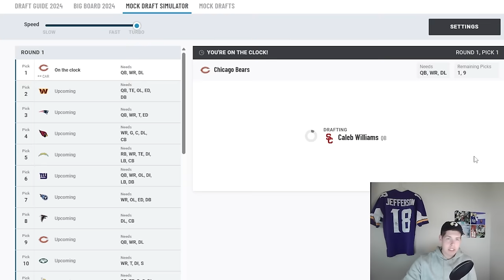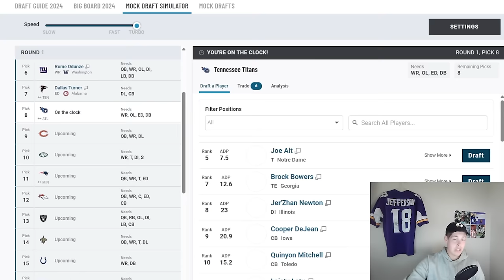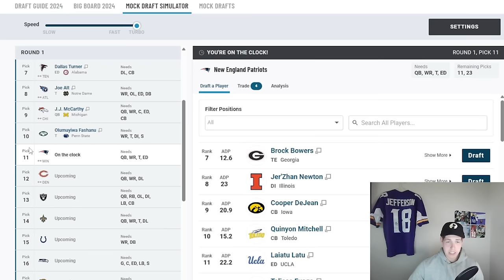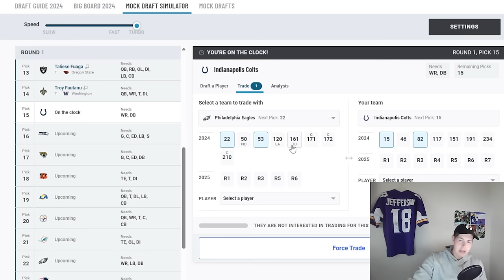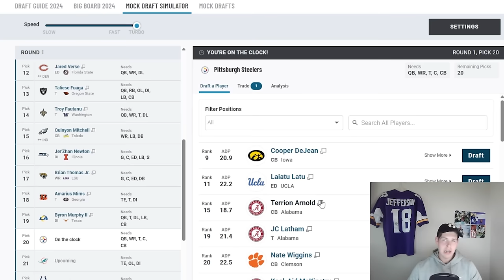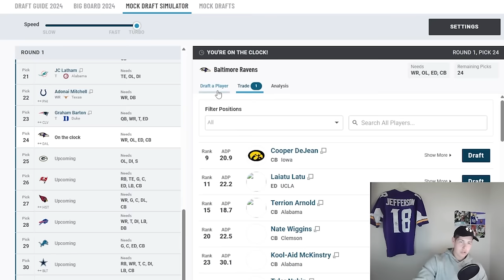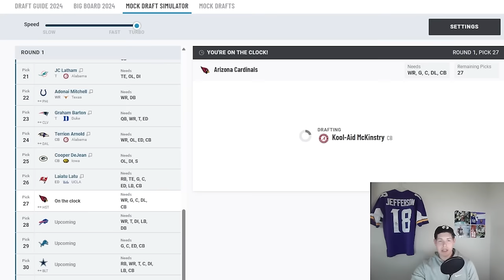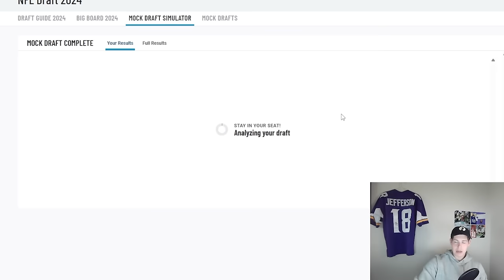2024 NFL Mock Draft With BIG Trades